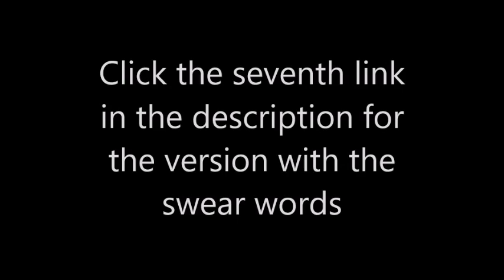Ashnikko - Daisy ROBLOX Music Video (Clean Version)